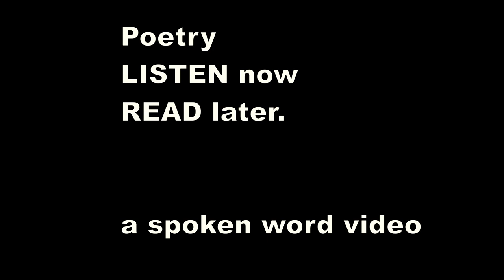Ivor Gurney - Carol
Taken from the collection Severn & Somme, I suspect this was one of his early pre-war pieces.

It is traditional in the UK to collect Holly (ideally with red berries) and Ivy to decorate indoors for Christmas. Most other plants having died back for winter.

Winter now has bared the trees,

Killed with tiny swords the jolly
Leafage that mid-summer sees,
But left the ivy and the holly.
Hold them high
And make delight
For Christe's joy that's born to-night.

All green things but these have hid

Their heads, or died in melancholy,
Winter's spite them all has rid
Save only ivy and brave holly.
Give them place
In all men's sight
For Christe's grace that's born to-night.

Baby eyes are pleased to see

Bright red berries and children jolly,
So shout and dance and sing with glee,
And honour ivy and prickly holly.
Honour courage
And make delight
For Christe's sake that's born to-night.

Christus natus hodie !

Drink deep of joy on Christmas Day,
Join hands and sing a roundelay,

For this is Christ's and children's day,
Christus natus hodie !
Hodie !